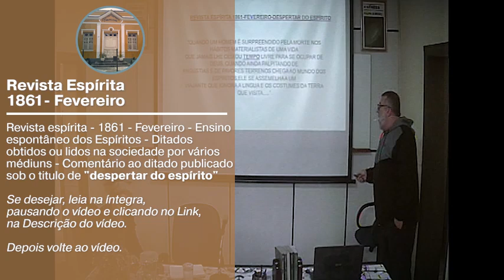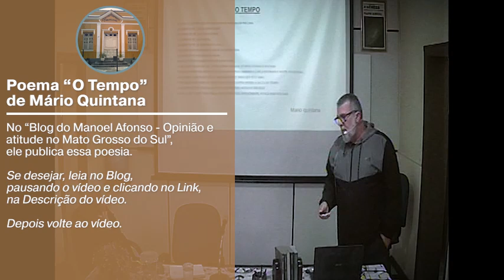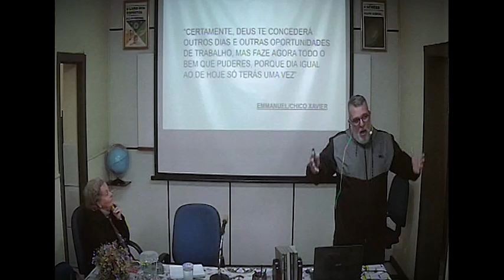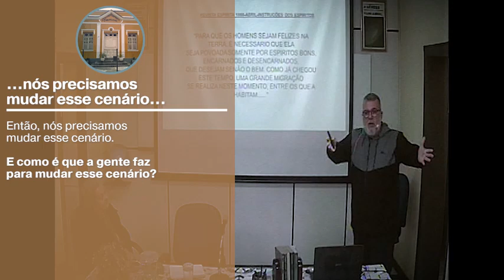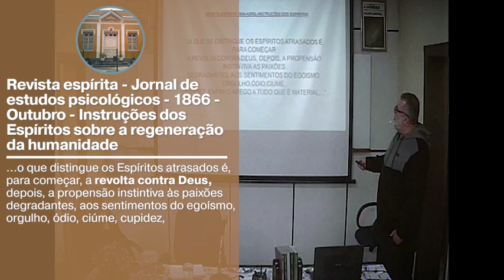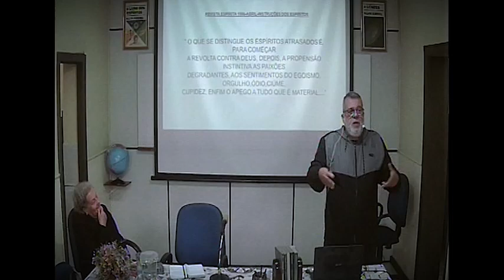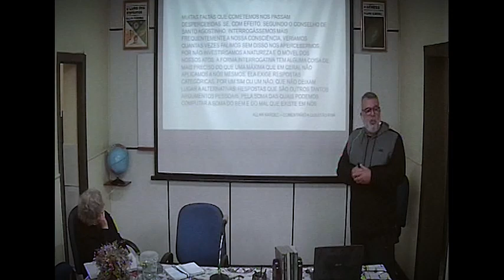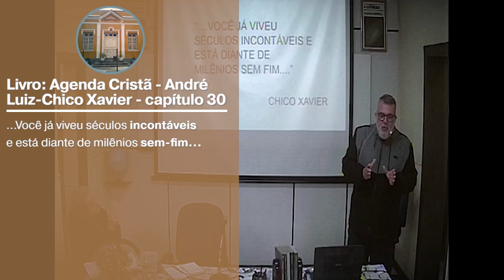#22 Episódio - Tempo de Despertar - Sandro Veras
0:00 - Tema e Palestrante
0:08 - Prece
0:46 - Palestra
12:46 - Revista espírita - 1861 - Fevereiro - Ensino espontâneo dos Espíritos - Ditados obtidos ou lidos na sociedade por vários médiuns - Comentário ao ditado publicado sob o titulo de "despertar do espírito"
18:27 - Poema "O Tempo" de Mário Quintana". Fonte: Blog do Manoel Afonso
21:30 - O Livro de Respostas - de Emmanuel/Chico Xavier - FEB - Capítulo 15 - Aviso do Tempo
22:28 - Nós também iremos...
28:28 - Revista espírita - Jornal de estudos psicológicos - 1866 - Outubro - Instruções dos Espíritos sobre a regeneração da humanidade
31:33 - ...nós precisamos mudar esse cenário...
32:42 - A gente vê...
33:40 - Ter a Oportunidade!
35:55 - Revista espírita - Jornal de estudos psicológicos - 1866 - Outubro - Instruções dos Espíritos sobre a regeneração da humanidade (seguindo a anterior...)
41:15 - Questionando sobre o uso do Tempo
45:25 - O Livro dos Espíritos - Parte terceira - Das leis morais - Capítulo XII - Da perfeição moral - Conhecimento de si mesmo - questão 919
46:30 - O Livro dos Espíritos - Parte terceira - Das leis morais - Capítulo XII - Da perfeição moral - Conhecimento de si mesmo - questão 919a
53:14 - Frase final - Agenda Cristã - capítulo 30

Créditos:
• música: Garrucha, do grupo excelente de criação de Conteúdo, minimalista, "Blue dot Sessions". Conheçam o site excelência tanto na qualidade musical como na oferenda de Conteúdo à Web.

• imagem vetorial do acervo do Freepic. Veja o site desse acervo completamente voltado à Rede Web e á Criação de Conteúdo:
Veja o criador da imagem, um dos milhares, com seu acervo próprio, no Freepic: